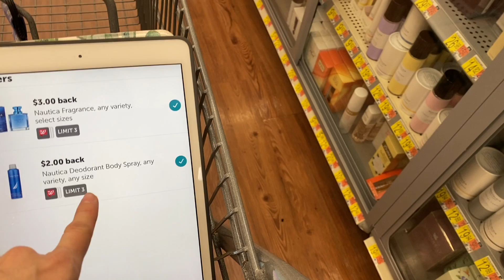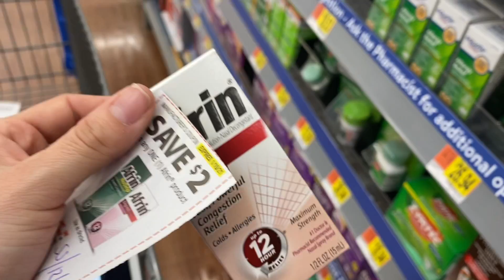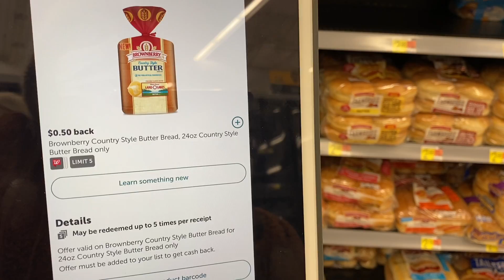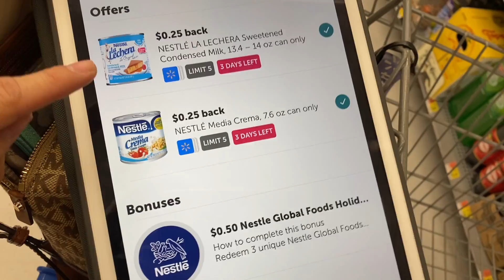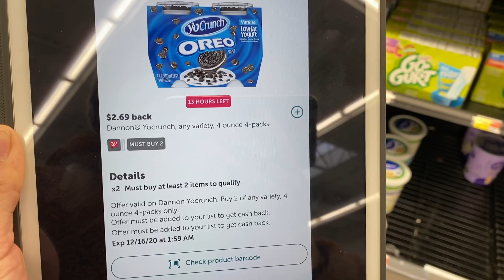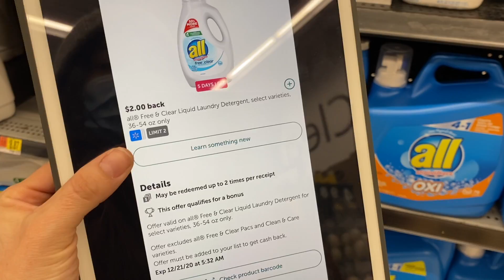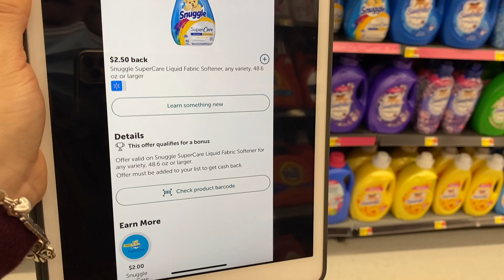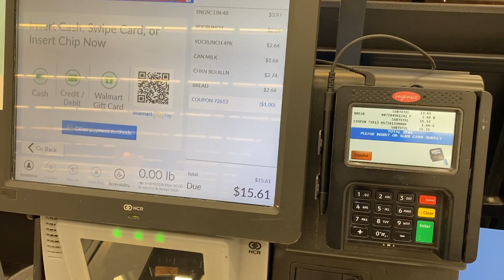⚠️🚨🙀Vamos hacer **ARDER ESTA TIENDA** lo **GRATIS Y LAS GANANCIAS ** no se **ESCAPAN** de nosotras